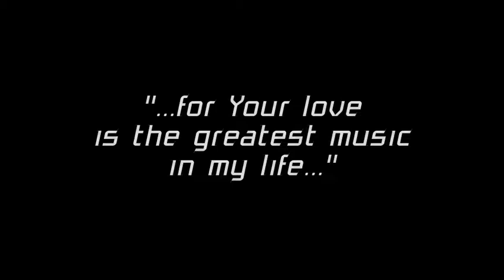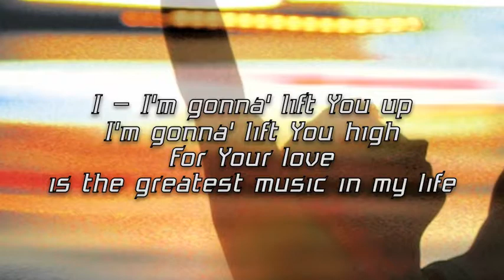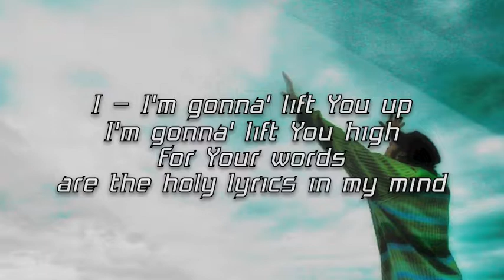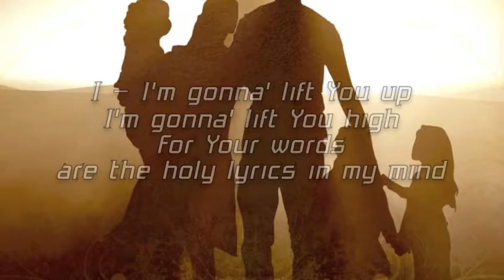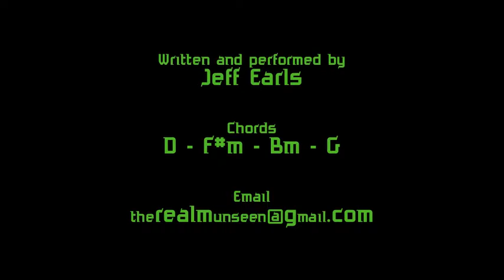ANTHEM ARISE - Praise & Worship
A new uptempo praise song written by Jeff Earls.  Any problems?